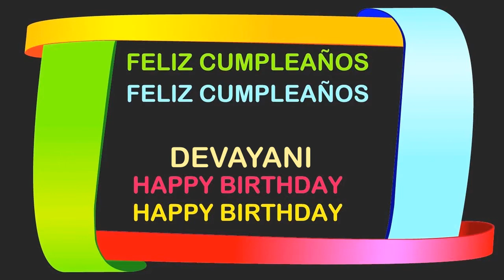Devayani Birthday Postcards & Postales